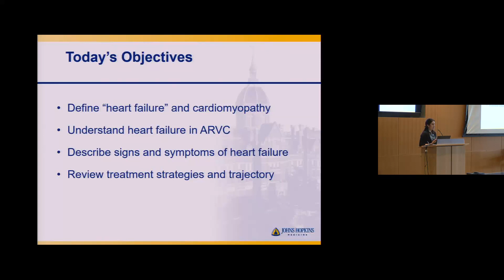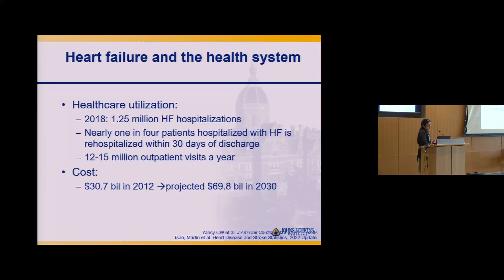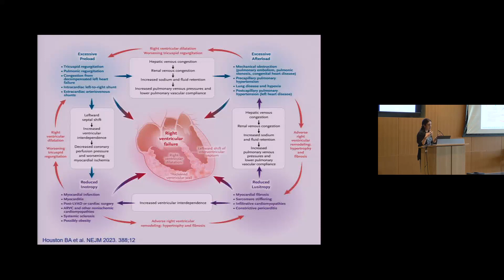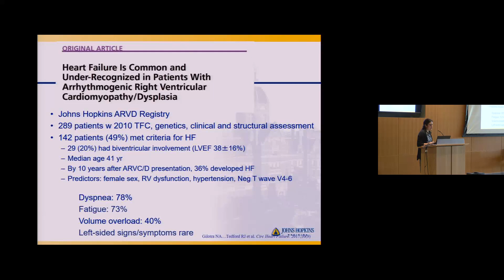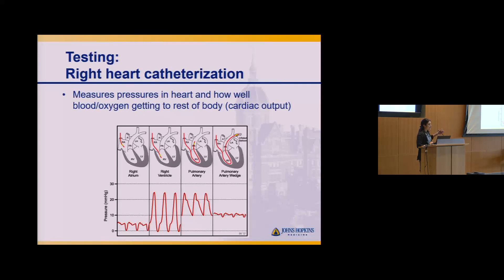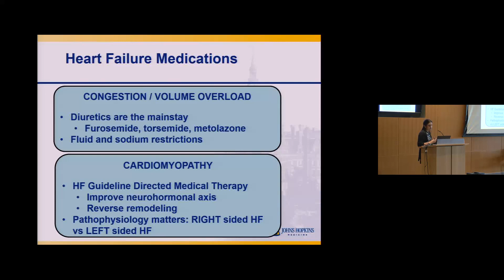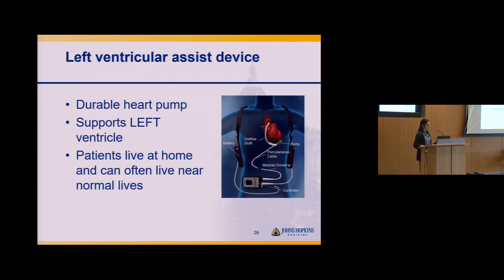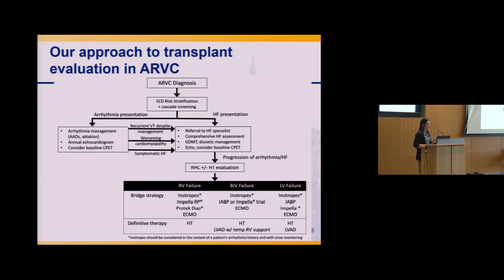Heart Failure in ARVC: Symptoms, Treatments and Trajectories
Dr. Nisha Gilotra provides an overview of “heart failure” in ARVC, describing symptoms to look for and current management strategies.